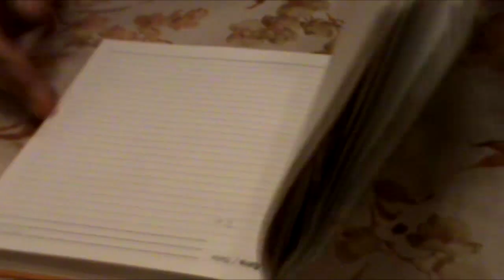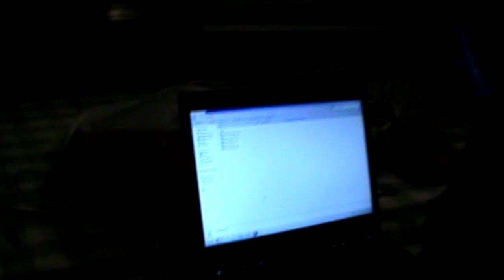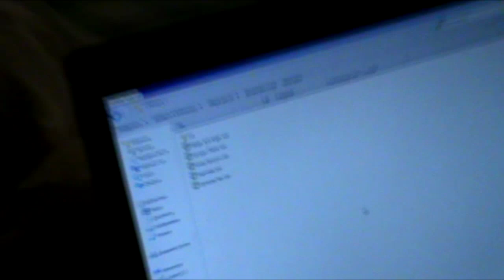Д/ф "Каплуга. Один день из жизни легендарной группы" (2020)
Каплуга – всемирно известная в узких кругах группа, породившая немало споров и конспирологических теорий. Их первый и единственный альбом "Вознесение" был издан тиражом всего 10 кассет, каждая из которых была утеряна навсегда, а все члены группы вскоре умерли при загадочных обстоятельствах.
Спустя 27 лет в одном из ломбардов Санкт-Петербурга была обнаружена камера одного из участников. Этот документальный фильм содержит ролики, найденные на той камере.